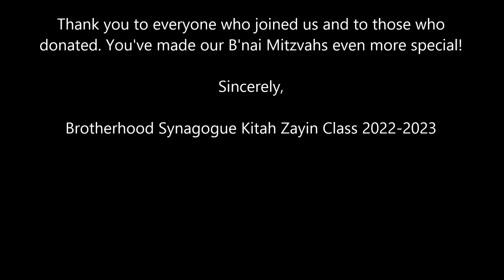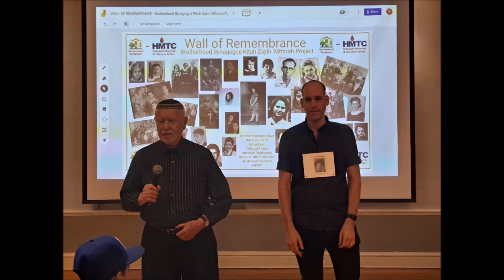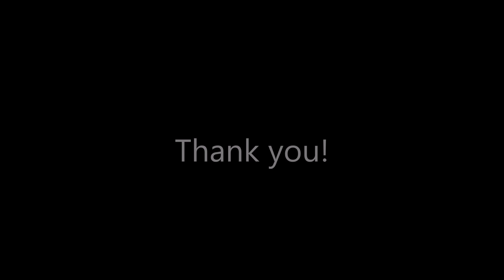Brotherhood Synagogue Kitah Zayin Mitzvah Project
As an act of Zachor (Remembrance), Brotherhood Synagogue’s 7th Graders committed their Mitzvah Project to raising awareness and funds for Holocaust education. On Sunday, April 23rd, 2023, they were joined by over 125 members of their community and raised over $12,000 for the Holocaust Memorial and Tolerance Center of Nassau County (HMTC).

Following a walk around Gramercy Park 6 times – a total of 1.5 miles – to commemorate the 6 million Jewish souls, including 1.5 million Jewish children, lost in the Holocaust, Holocaust survivor Alex Konstantyn shared his testimony with their community - a room full of families and children.

Thank you to the Kitah Zayin students and their families, friends, and community members for supporting HMTC's mission of educating young people about the history of the holocaust and its lessons and committing their time and energy to promoting Holocaust remembrance and education.